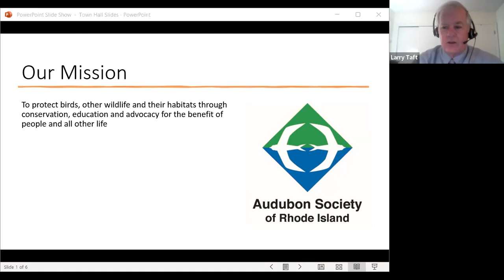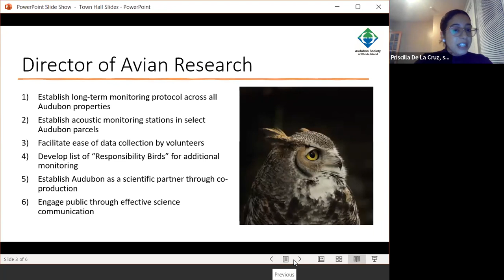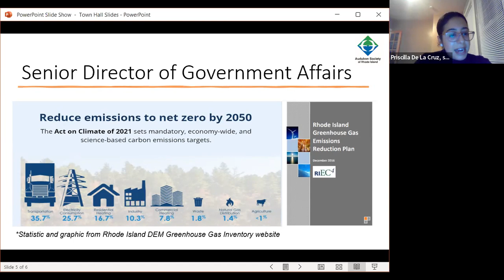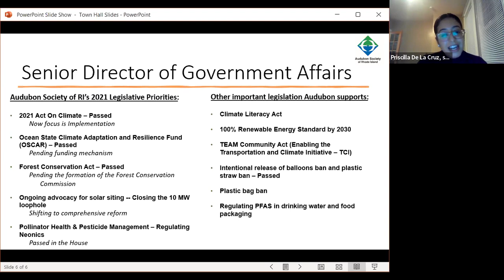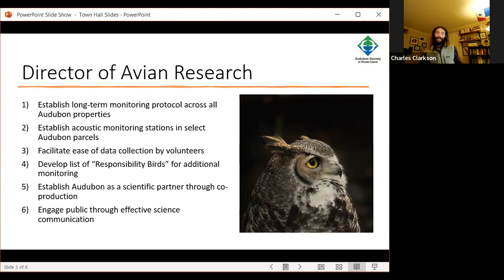Science and Advocacy: An Audubon Town Hall Meeting | November 30, 2021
On November 30, 2021, the Audubon Society of Rhode Island held our first Townhall Meeting as a way for Audubon members and supporters to welcome and learn from two new Audubon staff members: Senior Director of Government Affairs Priscilla De La Cruz and Director of Avian Research Dr. Charles Clarkson.

Priscilla and Charles discussed their 2022 plans and goals, answered questions, and shared ways that Rhode Islanders can become more involved with Audubon.